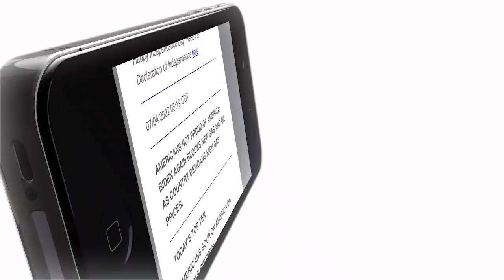Mark Weaver: What Republicans Need to Do to Win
Mark Weaver of Communications Counsel joined Hayden Ludwig for an insightful conversation about the current chaos overwhelming the political sphere. Weaver explains the steps required for a Trump victory, emphasizing the importance of focusing on issues Americans truly care about.

He breaks down what can be expected of the Harris campaign in the coming months, including the inevitability of continued political curve balls. Ludwig and Weaver detail how conservatives should prepare to respond as they march towards victory in November.

ROA is dedicated to strengthening the foundations that made America the greatest nation in the world.